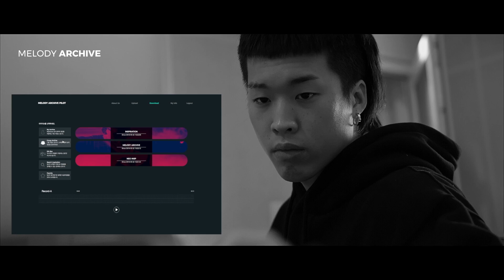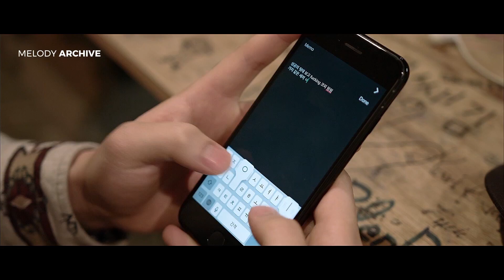멜로디아카이브 베오파드 인터뷰